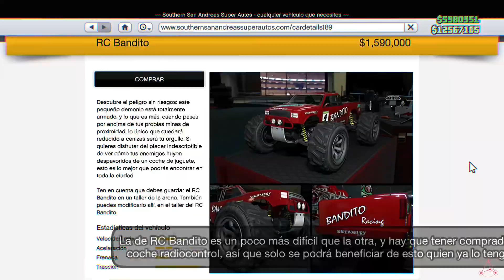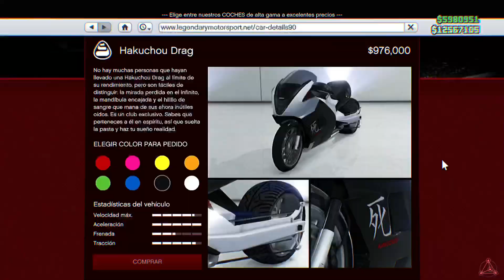GTA V Online 👽 *GANA 600000 GTA$* Rápido Fácil y Solo ! 💎✨ X3 GTA$/RP en Pruebas Contrarreloj ! 💸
La semana pasada no tuvimos actualización y por lo tanto, no tuvimos nuevas contrarreloj semanales como es habitual, por lo que también nos quedamos sin la posibilidad de poder ganar los 100000 GTA$ que da cada una de ellas como recompensa por superarlas la primera vez. Que son 200000 GTA$ semanales que se consiguen muy fácil, muy rápido y que vienen muy bien !

Pero Rockstar parece ser que ha tenido esto en cuenta, y esta semana nos lo compensa con una pedazo de bonificación, ofreciendo el triple de recompensa por superar cada una de las pruebas contrarreloj, tanto la normal para vehículos terrestres como la de RC Bandito.

Eso quiere decir que podemos ganar 600000 GTA$ si superamos las dos pruebas antes del día 15, que es el día hasta el que estarán activas. El mismo día del lanzamiento del nuevo DLC (The Cayo Perico Heist)

En este video, además de informar de esta oportunidad, enseño las dos pruebas para que se vea como es el recorrido, y también doy un par de tips que pienso que pueden ayudar a que las pruebas os resulten más fáciles de superar.

Primero enseño la de RC Bandito, que es la de Canales de Vespucci.
Contrarreloj de dificultad media y con un tiempo medio de 1.53.00
Lo malo es que para hacerla es necesario tener comprado el RC Bandito, por lo que solo la gente que lo tenga podrá ganarse los 300k de esta prueba.

Y después enseño la Contrarreloj de toda la vida, para vehículos terrestres, que esta semana es la de Maze Bank Arena. Con una dificultad Media/Baja y un tiempo medio de 1.17.800
En el video la hago con la Western Gargoyle, ya que es la moto que tiene el glitch de velocidad y va muy bien para las pruebas contrarreloj y así aprovecho para comentarlo nuevamente por si alguien aún no lo sabe.

Aunque en esta prueba en particular, el glitch no da demasiada ventaja por sus características, y hay motos que son mucho más sencillas de manejar y que pienso que son una mejor opción si lo que se busca es simplemente superarla prueba para ganar los 300k

Por eso también dejo una lista de motos con las que se puede superar esta prueba, y además enseño el momento justo en que yo lo hago con cada una de las que recomiendo para demostrar que si se puede hacer y con bastante margen de tiempo. Algunas de ellas son muy económicas además.

Lo que olvidé decir en el video y que creo que también hay que tener en cuenta es que todos los vehículos que utilizo tienen todas las mejoras de rendimiento al máximo (motor,transmision,turbo, etc...) Todo menos el blindaje, que eso nunca se lo pongo 😅

Espero que os sirva de ayuda el video como siempre, y que podáis superar las pruebas, porque os van a venir muy bien esos 600k ahora que ya pronto saldrá el nuevo DLC y habrá muchas cosas nuevas que comprar ! 😜

Mucha suerte y gracias por vuestro tiempo ! 🖖🏻👽✨